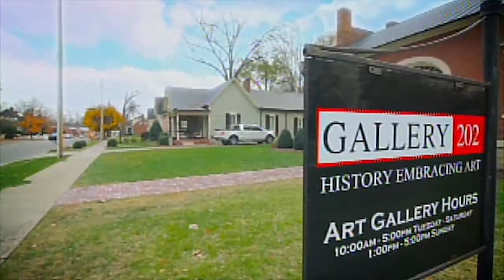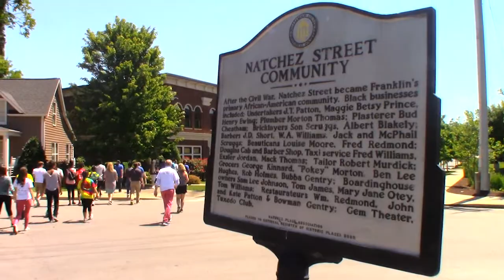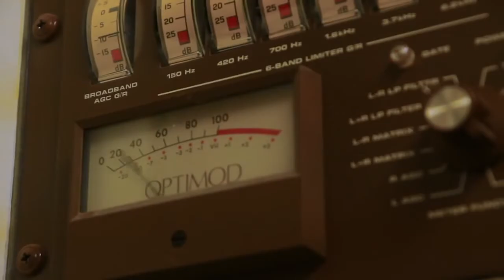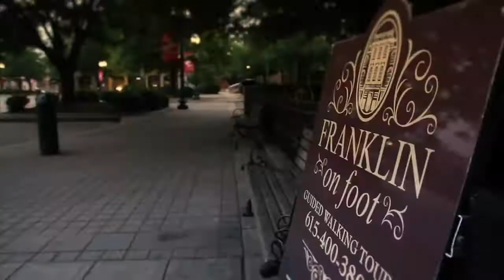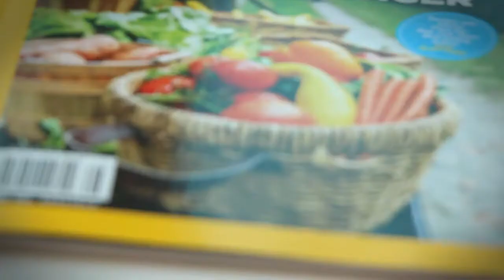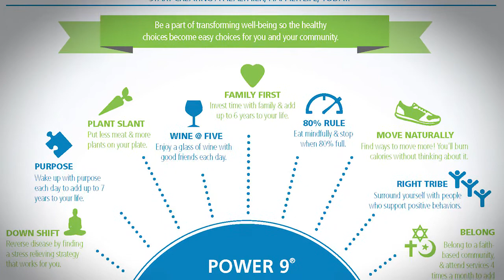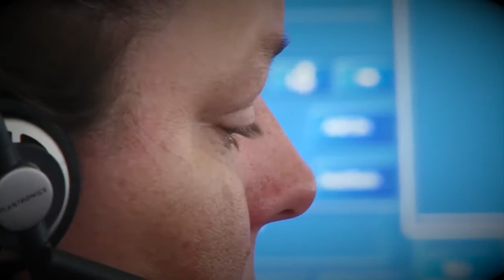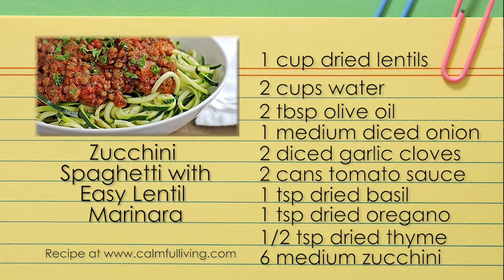Moore with the Mayor - Healthy Franklin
On the first episode of the new season of Moore with the Mayor we focus on Healthy Living. Mayor Moore sits down with Michael Acker from Healthways in Cool Springs to chat about their Blue Zones Project and we get a check up on Franklin's health.